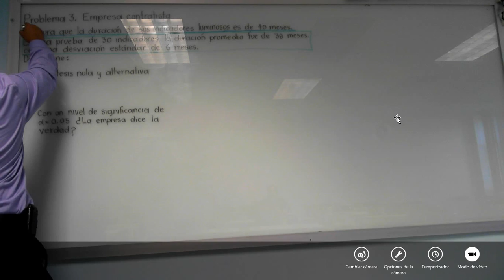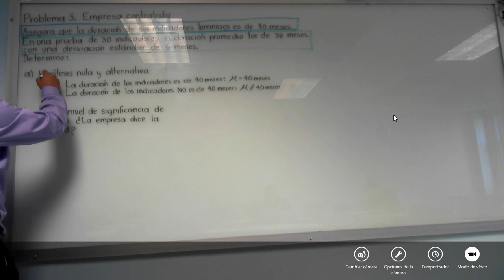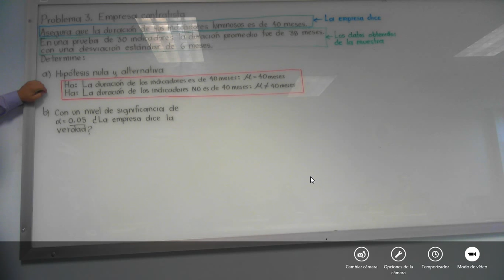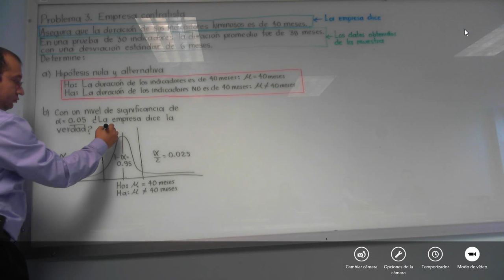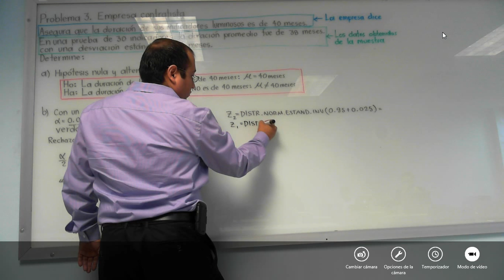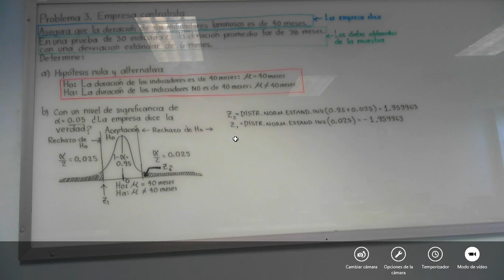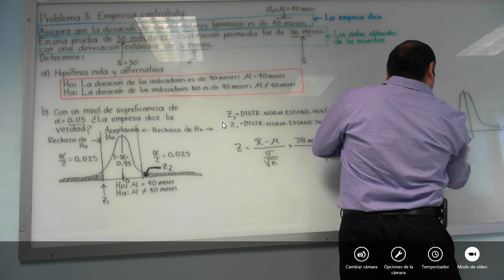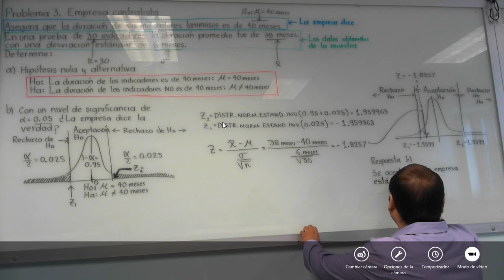Como resolver pruebas de hipótesis para medias